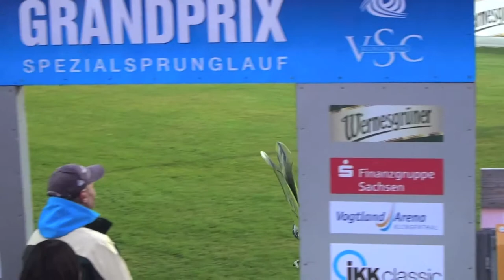Skispringen Sommer-Grand-Prix Klingenthal 02.10.2013 - Jurij Tepes (Qualifikation)